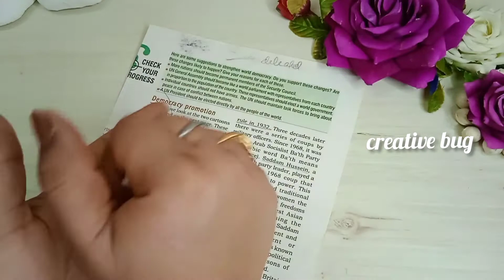Artificial Stone Art/Easy Stone Art Ideas/Mandala Art For Beginners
Hello Everyone😊
If u like then pls share to others with your family n friends (gf or bf)😜